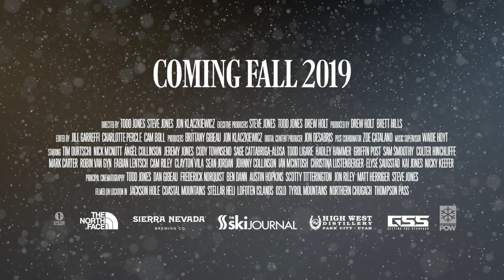TGR Winterland: Fabian Lentsch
Fabian Lentsch likes nothing more than to explore the far reaches of the world on his skis. His travels have taken him from Iran to China to Alaska, but he learned a valuable lesson this season. When it snows more than it ever has at home, you stay at home. Capitalizing on the deepest winter he’s ever seen in the mountains of Austria, Fabi shared his custom-built expedition van with friends Griffin Post and Sam Smoothy to show them around the best lines and mountain top Schnitzel dens. The snow never stopped, allowing them unparalleled access to a type of skiing few have ever done.